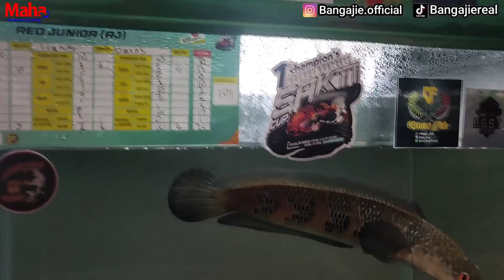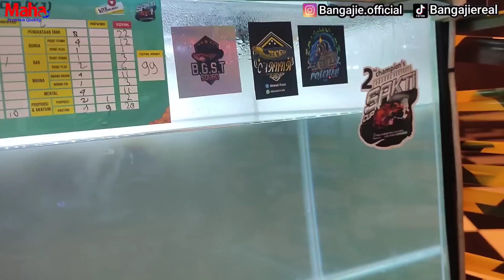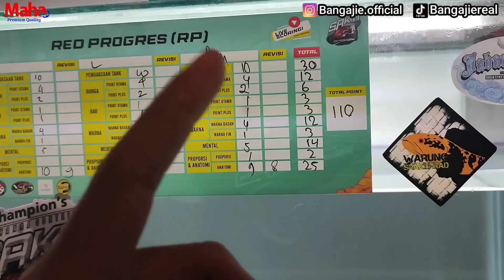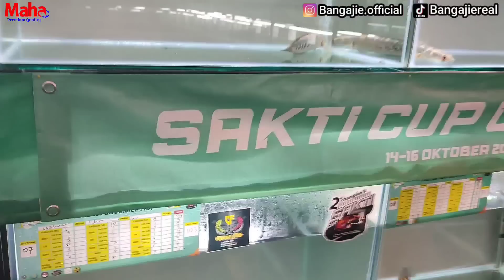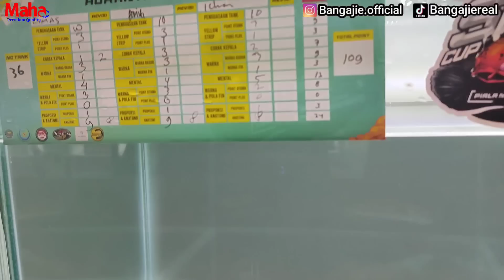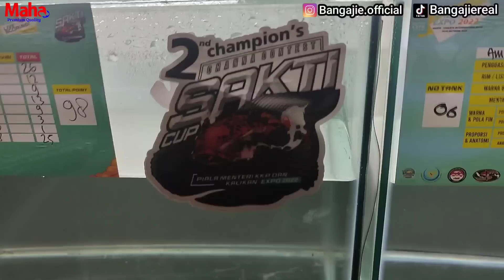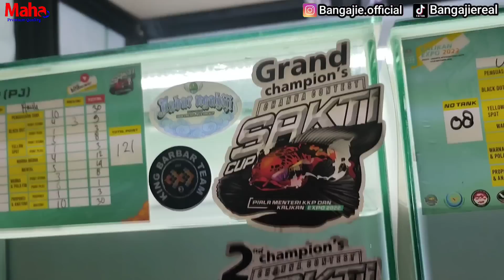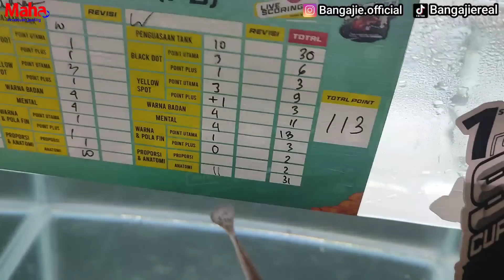Semua Channa Juara di Kontes Channa kalikan Jakarta ada di sini